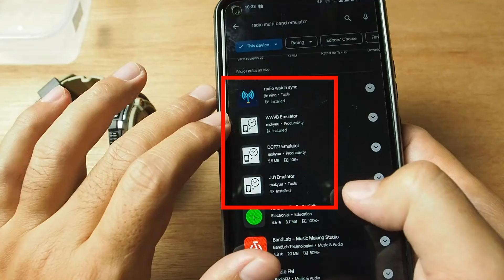How to Sync Casio Waveceptor WV200 Manually - Multiband 5 using free Smartphone App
In this video we'll show you how to sync Casio Waveceptor WV200 Manually Multiband 5 using free Smartphone App, the easy way, so that your waveceptor updated to the atomic clock.